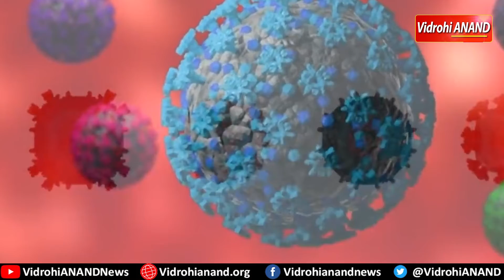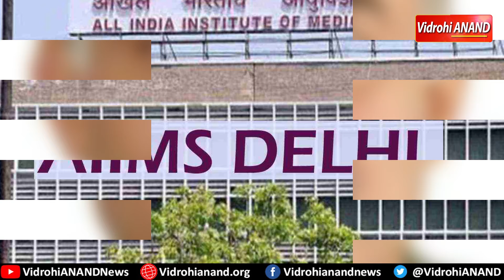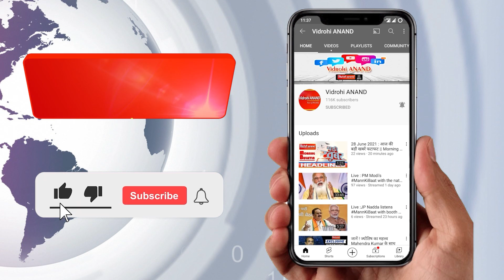Corona के नए Omicron Variant से डरी दुनिया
कोरोना के नए वैरिएंट ओमीक्रॉन के सामने आने के बाद दुनियाभर के देशों में लोग डरे हुए हैं। जहां कई देशों ने यात्रा पर प्रतिबंध की घोषणा की है वहीं भारत ने 12 देशों के यात्रियों के लिए स्क्रीनिंग अनिवार्य कर दिया है। डब्ल्यूएचओ ने ओमीक्रॉन को 'चिंताजनक वैरिएंट' बताया है। वहीं इस बीच इस खतरे को टालने के लिए वैक्सीन कंपनियों की प्रतिक्रिया भी सामने आने लगी हैं।